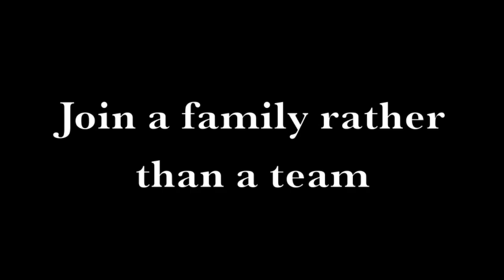Gamecock Bhangra Promo Video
Everybody get pumped for this year!
UPDATE!:
Informational / Workshop #1:
Wed. August 27th- 9:00pm-10:30pm

Workshop #2:
Sun. August 31st- 2:00pm-4:00pm

TRYOUTS:
Wed. September 3rd- 9:30pm-11:00pm

The informational, workshops, and tryouts will be held at Strom in Room 125.

Thank you and hope to see you there!